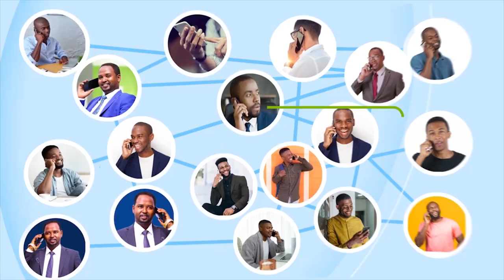"Doorashooyinku muhiim weyaan oo waa laqabanayaa waana qasab, xisbiyadana waa..." Madaxweynaha JSL.